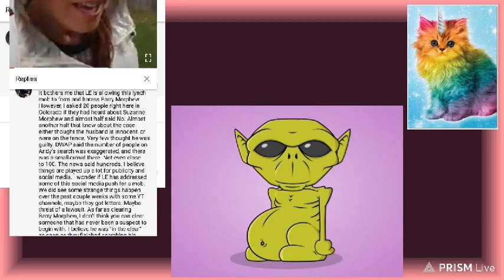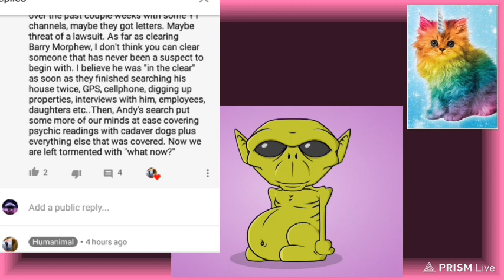Barry Morphew- Supporter Going Bananas PT 2 ; Rainbow Ramblers Unite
Barry Morphew- Supporters Going Bananas PT 2 ; Rainbow Ramblers Unite
Suzanne Morphew
Update
Search